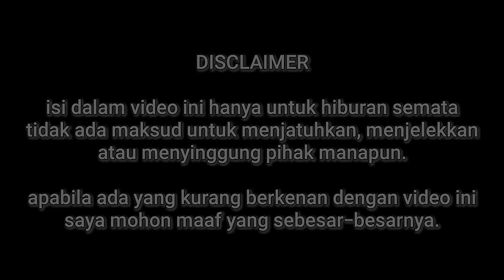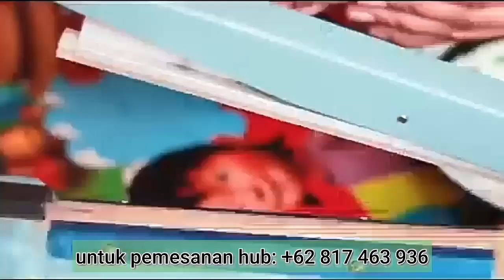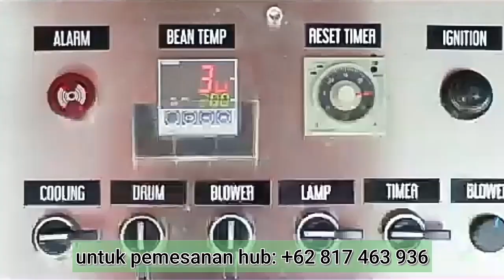hunting bus diarea persawahan baturetno wonogiri | ANEKA JAYA infinity artisnya pacitan batu solo